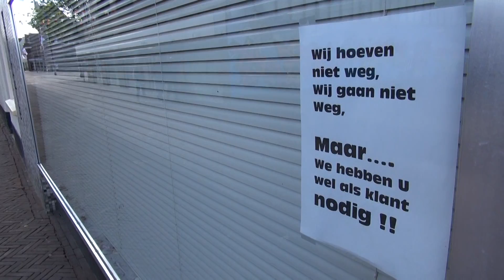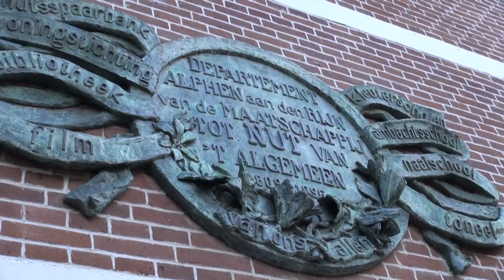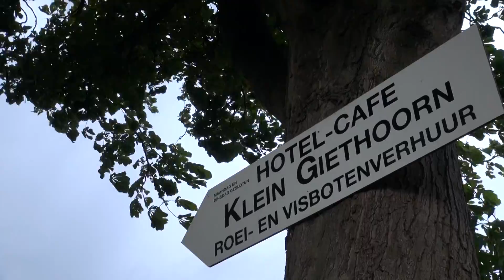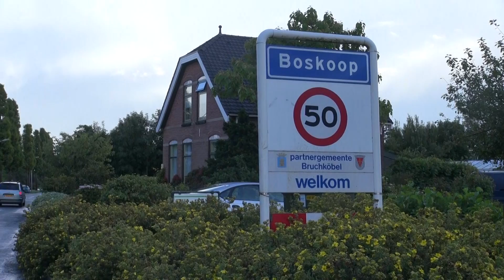GroenLinks: Groen, Sociaal en Dichtbij, René Driesen legt uit waar we voor staan